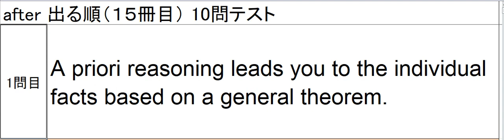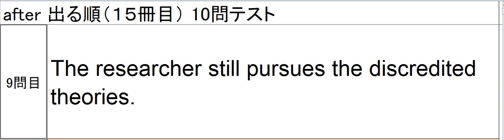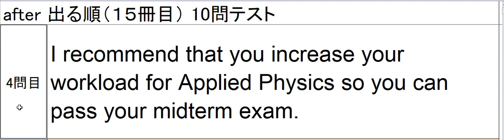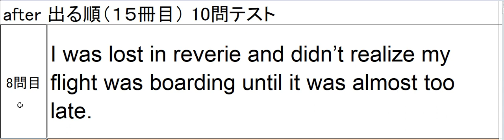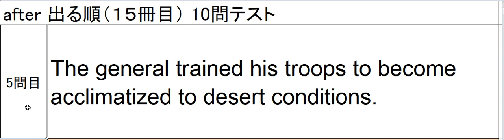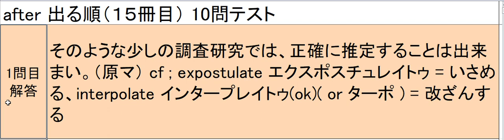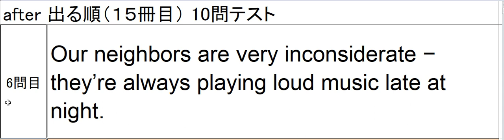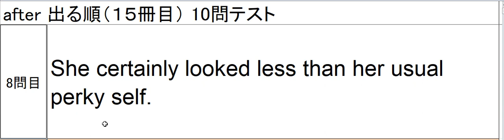after 出る順 (15) ランダムチェック風景その７（全部）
当塾での英単語暗記用例文のランダムチェックの風景動画です。被験者は大学１年生2月(10月にTOEIC920取得済)です。
対象本；after 出る順 (15)
動画の状況；２０回回転後

　７０回という回数自体は、個人差はあるとは思いますが、繰り返しの結果として、もし見出し語単体でチェックをかけるのであれば、９０％ぐらい覚えていればいい、というスタンスです。撃ち漏らした単語は、後になってそれだけを集めて、Youtubeでよく出ている１単語１秒方式、ノートにまとめて書いておいて覚える方式、単語カードに表英語裏日本語を書いて覚える方式、さらに同じ例文を７０回読み込む方式、など色々なやり方で覚えればいいとは思います。ただし、撃ち漏らしの１０％に固執するよりは、先に進んで覚えやすい見出し語を含む例文に先に手を付けていった方が、語彙数全体は早く増えるでしょう。もちろん、７０回読んだ後もメンテナンスのための復習読み回しは必要です。

　２００例文・７０回トータルで掛かる時間は、大目に見て７０時間程度を想定してます。これは初回の文法理解、発音のカタカナ書き込みも含みます。最速と言われる１単語１秒のやり方に比べれば、理屈的にははるかに時間が掛かり、単語／熟語の暗記は薄くなるかもしれませんが、色々なやり方を試してみて自分には合わないと感じる場合には、例文を使って見出し語を覚えるという当塾のアプローチが役に立つかもしれません。